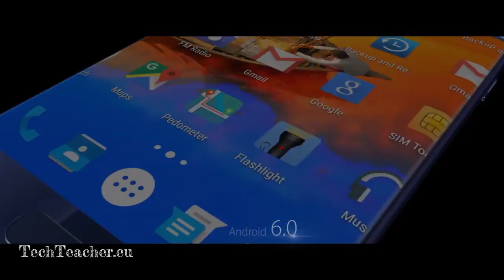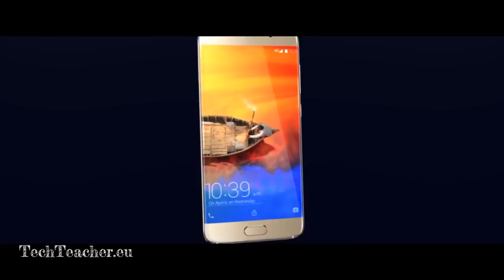ELEPHONE S7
Elephone S7 Overview:

This mobile comes with a 5.5 inch IPS LCD Multi touch display, 3 GB RAM, Deca core processor, 32 GB internal memory, 16 MP rear camera with LED flash, 8 MP front camera, 4G network support, Bluetooth v4.1, Wifi, GPS support, Android 6.0 OS and has a 2600 mAh  Battery.

Elephone S7 full Specifications:

Display Touchscreen
Capacitive touchscreen

Size
5.5 inch

Type
IPS LCD, Multi-touch

Pixel Density
401 PPI

Resolution
1920 x 1080 pixels
Colors 16 M

Network
2G
Yes, 850 / 900 / 1800 / 1900 MHz GSM
3G
Yes, 850 / 900 / 1900 / 2100 MHz HSDPA, Speed: 21 Mbps (HSDPA), 5.76 Mbps (HSUPA)

4G
Yes, 800 / 1800 / 1900 / 2100 / 2600 MHz LTE, Speed: 150 Mbps (Downlink), 50 Mbps (Uplink)

EDGE
Yes

GPRS
Yes

Hardware
SIM Type
Dual SIM

Processor
Deca core processor

Chipset
MediaTek Helio X20

RAM
3 GB RAM

Software
OS Android, Marshmallow 6.0

Camera
Primary 16 MP
Secondry 8 MP

Flash
LED

Features
Geotagging, Autofocus, FHD Recording (1080p), 30 Frames per second

Memory
Internal
32 GB

External –
Connectivity
Bluetooth
Yes, v4.1

Wi-Fi (W-LAN)
Yes, Wi-Fi 802.11 b/g/n

GPS
Yes, A-GPS

USB
Yes, Micro USB 2.0

Other Features
Sound Vibration, MP3, Wav Ringtones

FM
Yes

Sensors
Accelerometer, Proximity, Compass

MP3, eAAC+, WAV, Flac, Xvid, MP4, H.264

Additional Information
HTML, HTML5, Active noise cancellation with dedicated mic, Finger print sensor

Battery
Type
2600 mAh

MISC
Colors
Black, White

ABOUT US
Games / Technology / Mobiles / Animations

Hi guys!!!  Have fun and enjoy !!! :)

"All men dream: but not equally. Those who dream by night in the dusty recesses of their minds, wake in the day to find that it was vanity: but the dreamers of the day are dangerous men, for they may act their dream with open eyes, to make it possible. This, I did". Nathan Drake

Hi to the best family of YouTube! We love gaming very much we spend endless hours on gaming. That's our hobby and our passion!!! Love you guys !